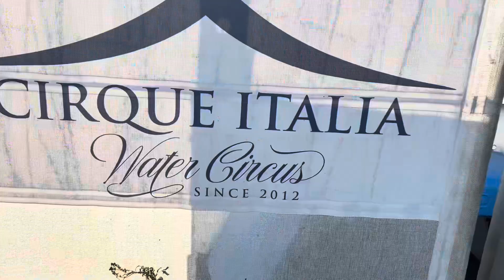Nanood ng CIRCUS CIRQUE ITALIA